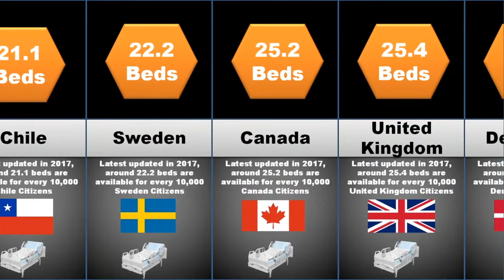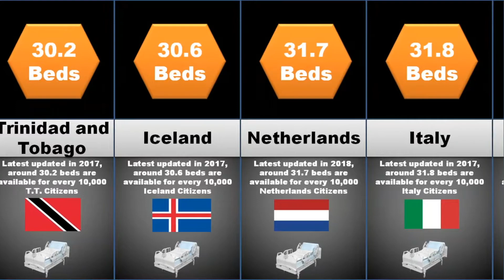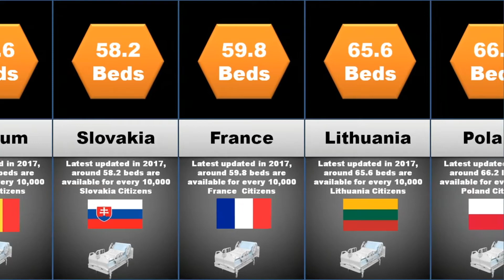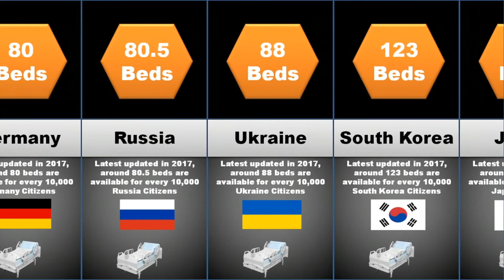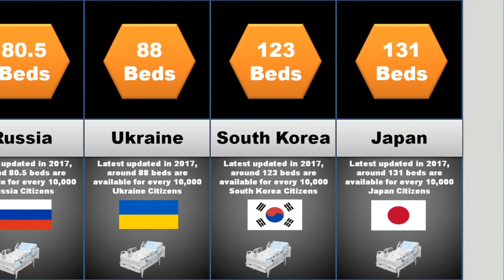Probability Comparison: Hospital Beds by Country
Probability Comparison: Hospital Beds by Country | Country wise Hospital Beds | Worlds Hospital Beds

Topic Cover:-
Probability Comparison
Hospital Beds by Country
Country wise Hospital Beds
Worlds Hospital Beds
Hospital beds per 1000 population
World Health Organization
List of countries by hospital beds
Big Data
Bigdata
hospital beds
coronavirus update
corona virus
wawamustats
hospital beds in india
icu beds
covid 19
hospital beds in united states
wuhan china
wuhan virus
Rankingman
Animated Stats
reigarw comparisons
Rankingtheworld
Dataranker
Data is Beautiful
WHO